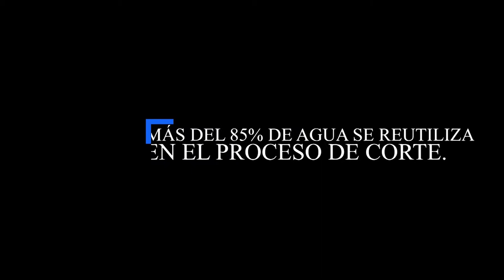MAQPI.- TELAR DOBLE BIELA VC-2500 30 HOJAS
Es una máquina para laminar diferentes tipos de mármoles. Es de aspecto sumamente robusto y pesado consta principalmente de bastidores, 2 bielas, 2 manivelas, un volante, dos carros porta hojas y un carro porta bloques motorizado.